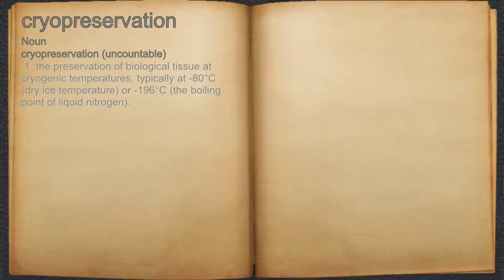What does cryopreservation mean?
A spoken definition of cryopreservation.

Intro Sound:
Typewriter - Tamskp